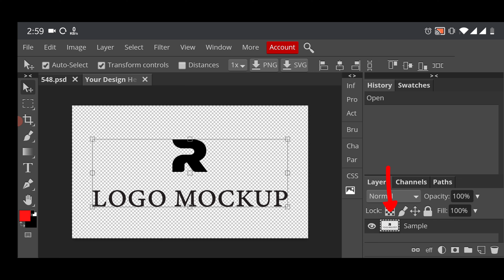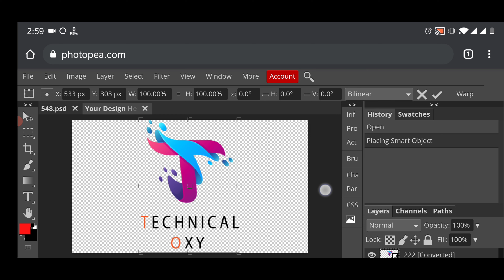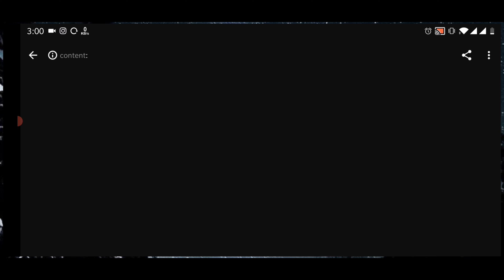How To Use Logo Mockup On Mobile Bangla || Logo Mockup With Android || Photopea || Technical Oxy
Logo_Mockup_Android # Photopea

If link is not working copy this link and search in chrome

If you don't know how to use mobile photoshop?